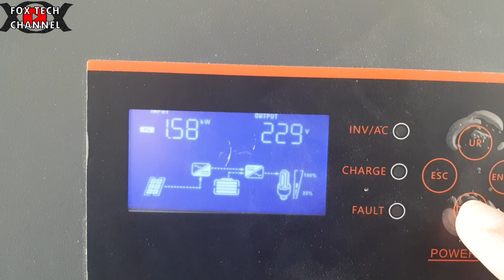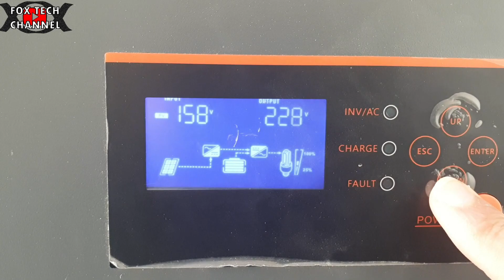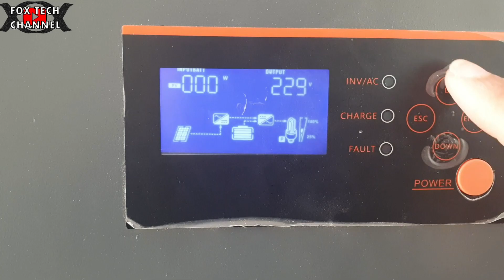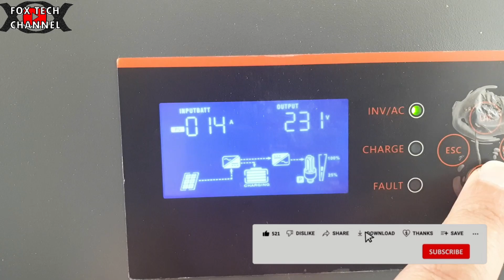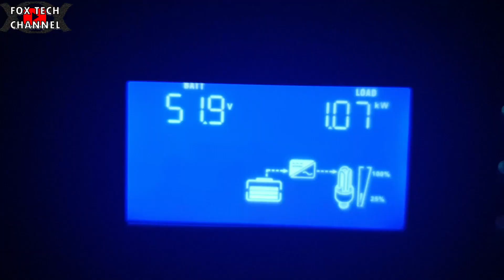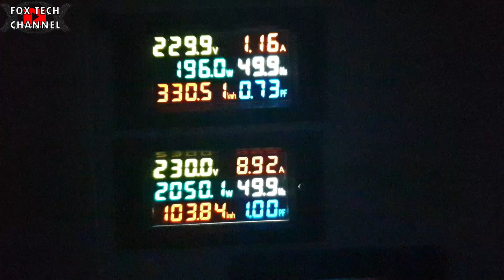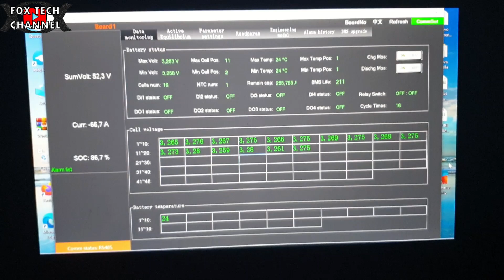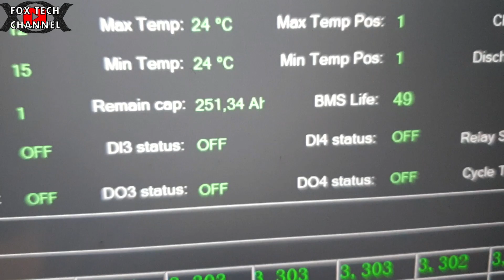QUANTA ENERGIA DELLE BATTERIE CONSUMA IL FORNO elettrico PER CUCINARE ? Life Off-grid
Lista della spesa:
GANCI PANNELLI

IL 5.6KW lo trovi qui in offerta
code：POWMR0020

Quanta ewnergia consumerà un comunissimo forno da cucina per poter cucinare una pietanza? oggi proviamo a vedere che percentuale di batteria in modalità completamente OFF-grid riusciamo a consumare per cucinare i miei preferiti  Pancarrè al pomodoro con formaggio! Come vedrai il consumo è davvero eccezionale,personalmente credevo che avesse un'impatto molto piu alto sulla scarica della stessa. Questo vuole dimostrare che essere OFFGRID e cucinare senza gas è possibile!